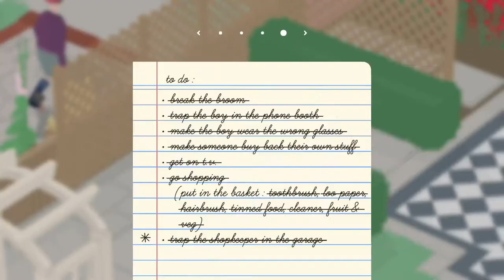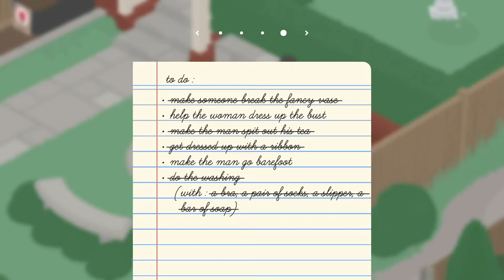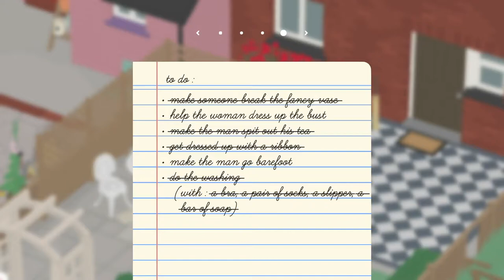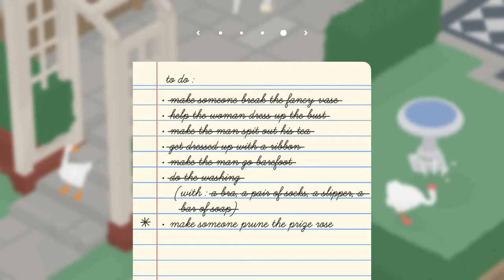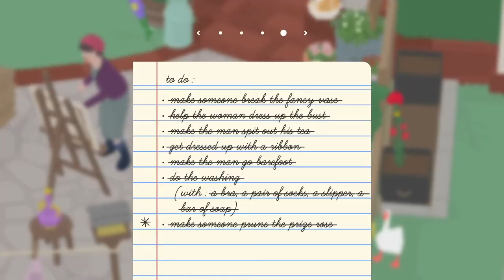Back Gardens: to do | Untitled Goose Game (Nintendo Switch) | Multiplayer Let's Play Part 3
Untitled Goose Game for Nintendo Switch!
100% Multiplayer Let's Play Part 3

Back Gardens To Do List

00:00 Welcome & Thanks for Subscribing!
00:15 Backtracking to open gates
01:26 Entering the Back Gardens
02:14 to do: get dressed up with a ribbon
02:54 to do: make the man spit out his tea
04:11 to do: do the washing (part 1)
05:56 to do: make someone break the fancy vase
07:05 to do: do the washing (part 2)
10:55 to do: help the woman dress up the bust
13:40 to do: make the man go barefoot
18:59 to do: *make someone prune the prize rose
22:58 Going to the Pub
26:22 Thanks for watching and for every Like! 👍

Watch the Untitled Goose Game playlist here!